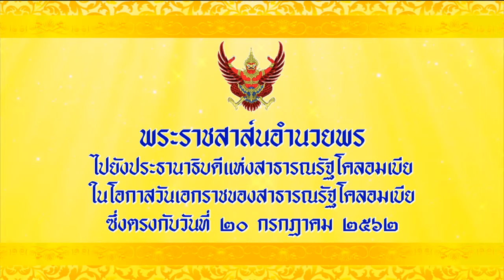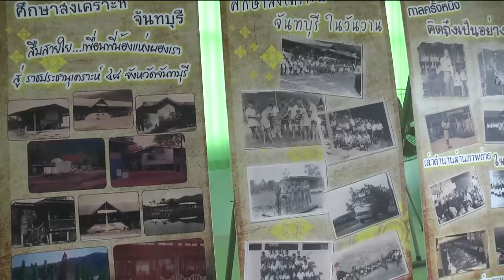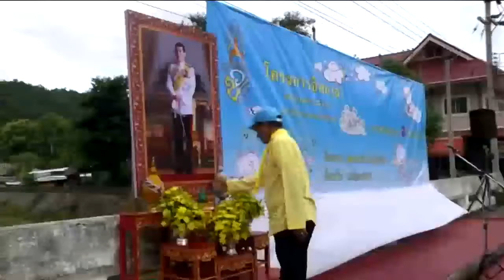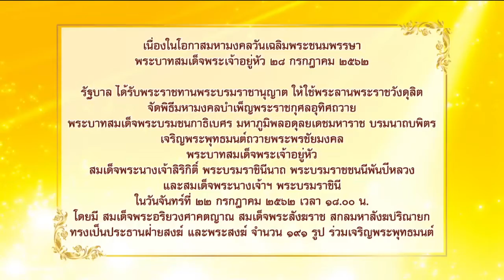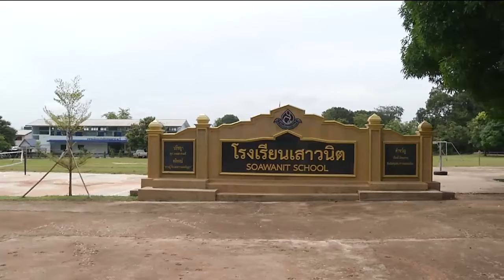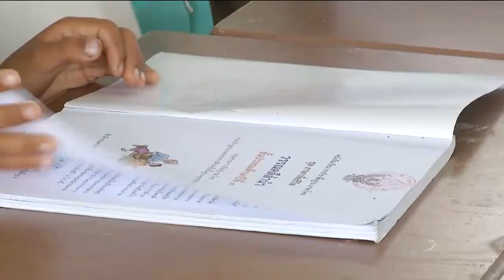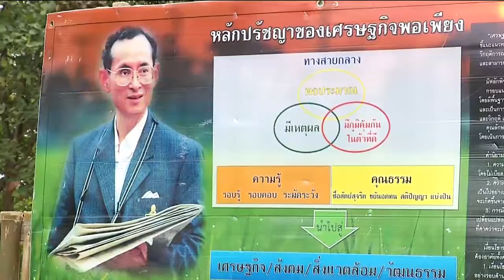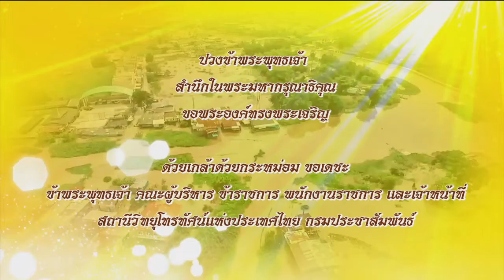ข่าวในพระราชสำนัก 20 ก.ค. 62